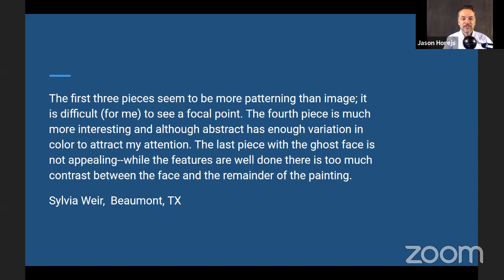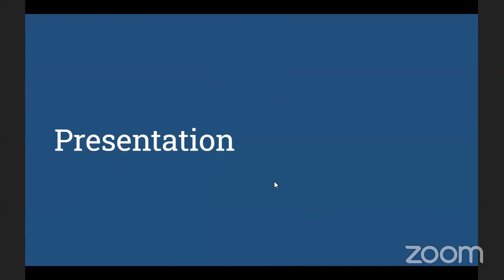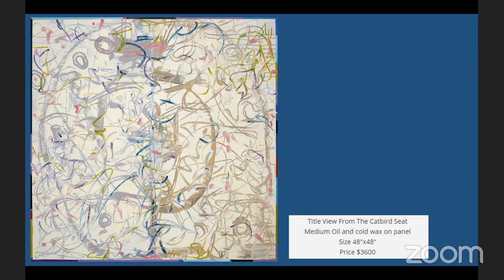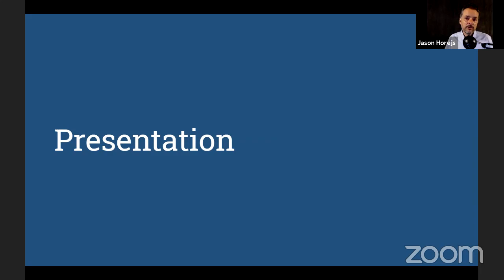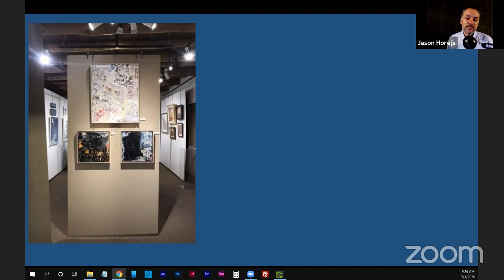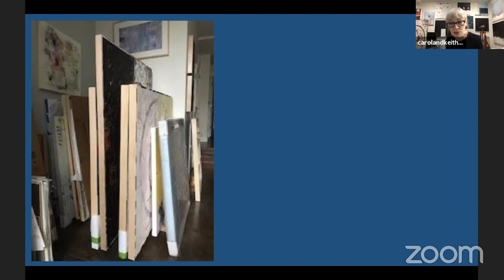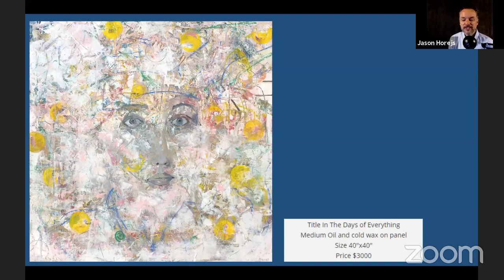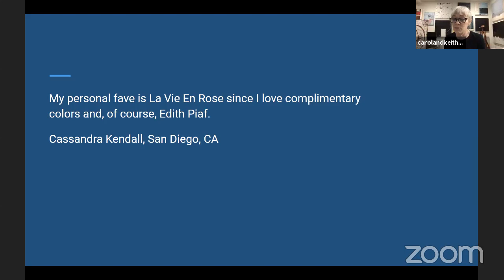Xanadu Gallery | Art Business Academy's Online Critique Group